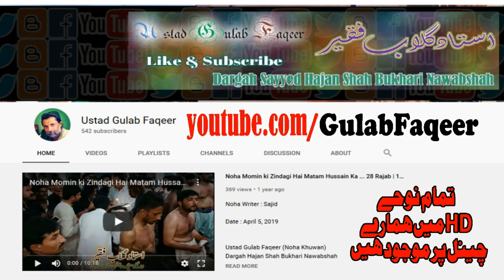Noha Elan Theya Jadahn | 15 Rajab | Shahadat Bibi Zainab s.a. | After Fajr Namaz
Noha Writer : Sajid

Azadari at Dargah Sayyed Hajan Shah Bukhari

15 Rajab 1441 Hijri - March 11, 2020

Al-Abbas ibn Ali ibn Abi Talib, also known as Abu al-Fadhl and Qamar Bani Hashim, was a son of Ali and Fatima bint Hizam, commonly known as Umm al-Banin. Wikipedia

Born: May 15, 647 AD, Medina, Saudi Arabia
Died: October 10, 680 AD, Karbala, Iraq
Spouse: Lubaba bint Ubaydillah (m. ?–680 AD)
Siblings: Husayn ibn Ali, Zaynab bint Ali, Hasan ibn Ali, MORE
Parents: Ali, Umm ul-Banin
Children: Qasim ibn al-Abbas, Al-Fadl ibn al-Abbas, Obaidullah ibn Abbas